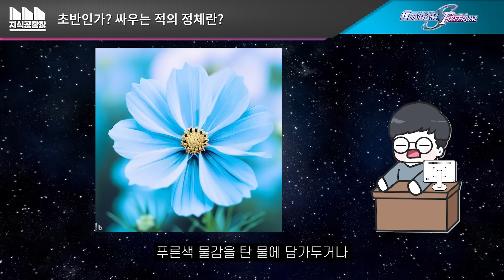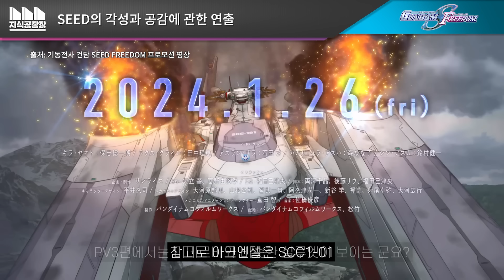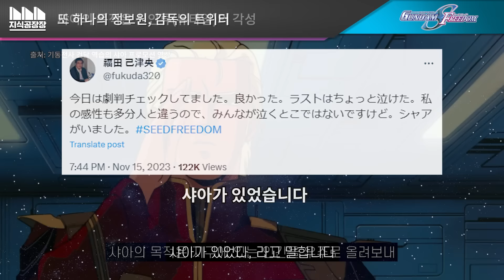건담 시드 프리덤 4번째 PV 사전 분석? 왜 키라는 떠나야 하는가? [건담 SEED 극장판]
* 작품：기동전사 건담 SEED FREEDOM (2024)
* 감독 : 모로사와 치아키
* 각본 : 모로사와 치아키, 고토 리우, 후쿠다 미츠오
* 캐릭터 디자이너 : 히라이 히사시
* 메카닉 디자이너 : 오오가와라 쿠니오 외

* 개요
2024년에 개봉 예정인 《기동전사 건담 SEED FREEDOM》, 시드 프리덤에 대한 정보가 속속 공개되고 있습니다.

이번에는 2023년 11월 20일에 공개된 네 번째 PV에 있는 정보를 바탕으로 나름대로의 분석을 해봤습니다.

왜 키라가 배신한다는 이야기가 나올까요?
왜 키라는 배터리 식 기체인 라이징 프리덤을 탈까요?
후쿠다 감독의 트위터의 의미는 무엇일까요?

여러모로 추측하는게 즐거운 '시드 극장판'입니다.

*타임라인
0:00 머리말
0:35 배터리 사용 기체
2:24 불살이라는 의지
3:29 SEED 그리고 각성
4:24 4차 PV를 보고 난 후 든 생각
5:58 키라 야마토의 소망

기동전사 건담 SEED (애니메이션)
기동전사 건담 SEED DESTINY (애니메이션)
기동전사 건담 SEED DESTINY (소설)
기동전사 건담 SEED FREEDOM (프로모션 영상 1~4차)

기동전사 건담 역습의 샤아 (1988)

機動戦士ガンダムSEED コズミック・イラ メカニック&ワールド
MOBILE SUIT GUNDAM SEED 20th anniversary official book FREEDOM
MOBILE SUIT GUNDAM SEED 20th anniversary official book JUSTICE

GREAT MECHANICS GUNDAM TYPE MOBILE SUIT develop by Z.A.F.T
GUNDAM Seed Destiny MS Encyclopedia

* 음악
비발디: 사계 중 겨울